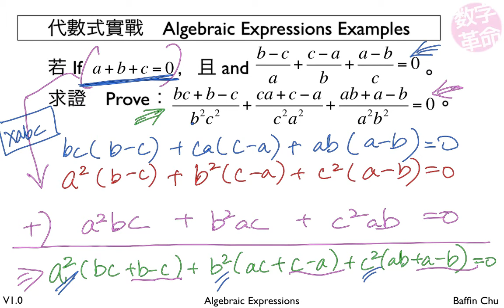1 001 Algebraic Expressions 33